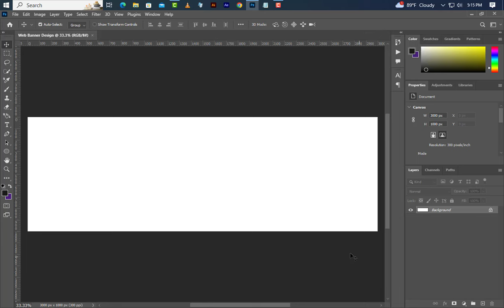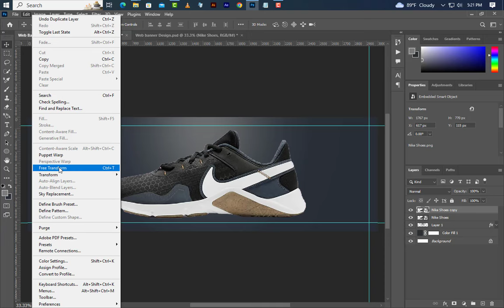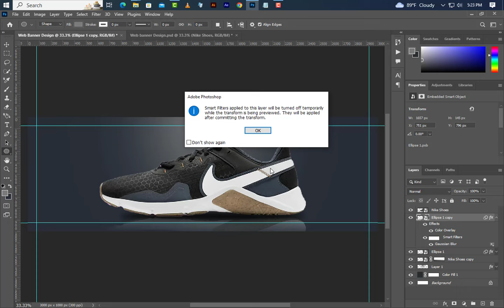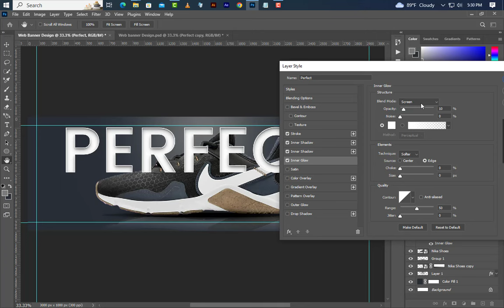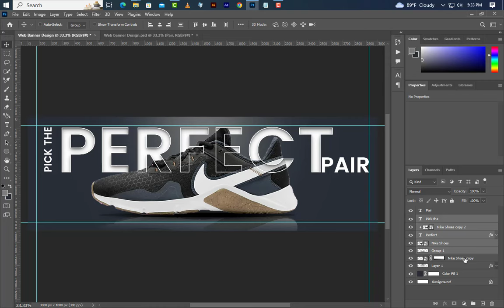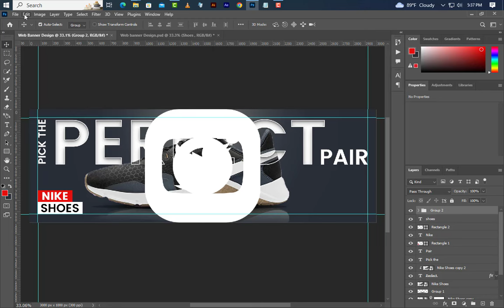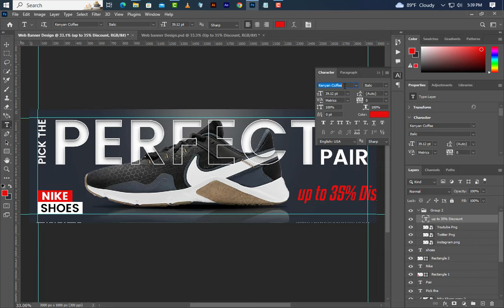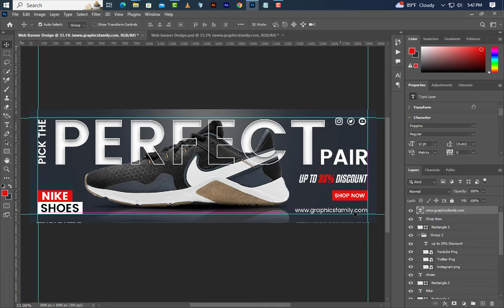How to Create a Shoes Banner Design in Photoshop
Follow along and learn how to customize every part of our free, professionally designed PSD template!

💻 Download the Source File: Grab the PSD file from GraphicsFamily and start creating your own unique banner design! Whether you prefer using Photoshop or the free online editor Photopea, you can edit this file directly in your browser.

🖌️ Easy Customization: Change colors, swap out images, adjust fonts, and adapt every detail of the banner to fit your e-commerce brand. This video is perfect for beginners and experienced designers alike—simply follow our step-by-step guide to bring your ideas to life!

🎓 Level Up Your Skills: Improve your design skills and gain confidence with our expert tips. At GraphicsFamily, we’re here to help you grow and achieve PRO-level results with every project.